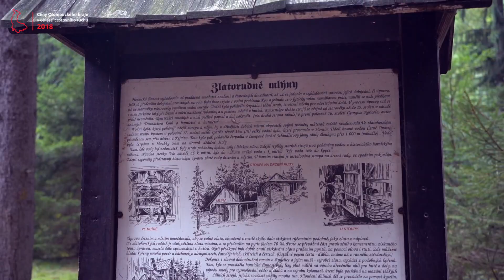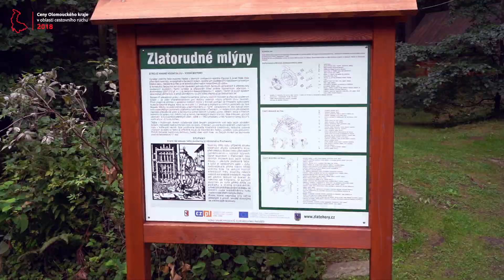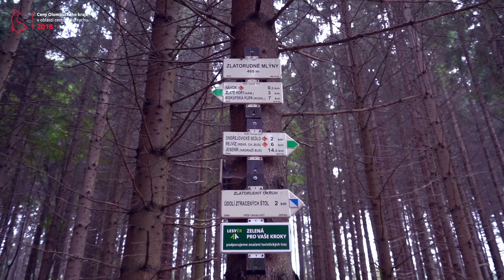Cena hejtmana Osobnost cestovního ruchu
Cenu hejtmana - Osobnost cestovního ruchu obdržel pan Karel Kozluk, dlouholetý průvodce ve Zlatorudném skanzenu ve Zlatých Horách.